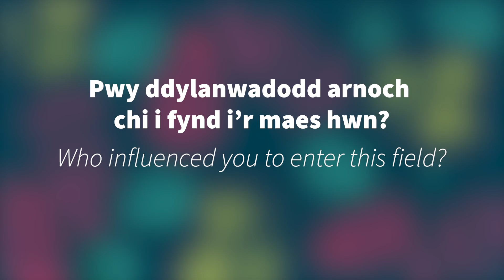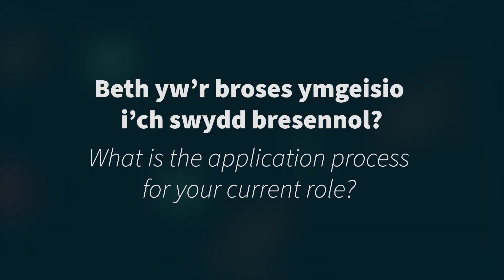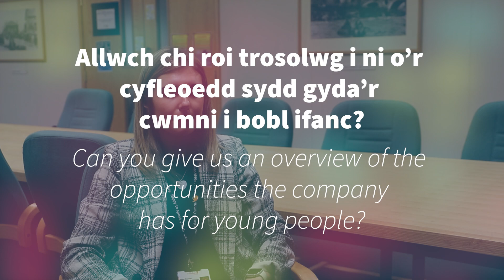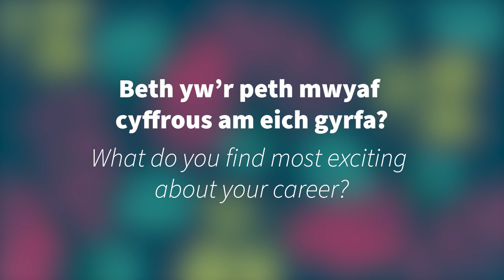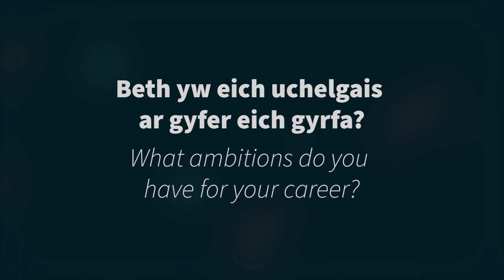Profi Programme: Sioned Raymond, Carmarthenshire County Council.